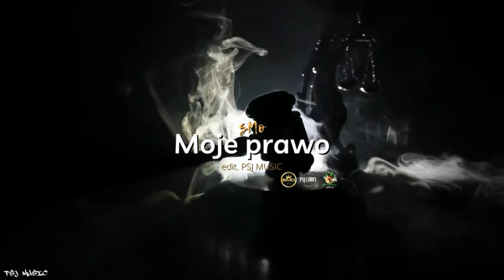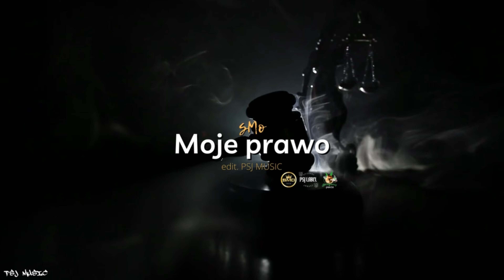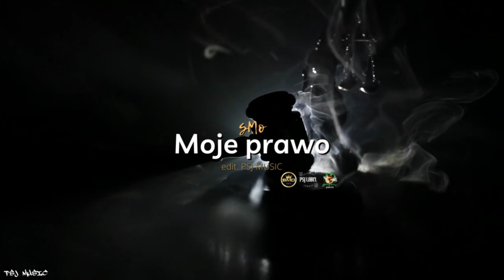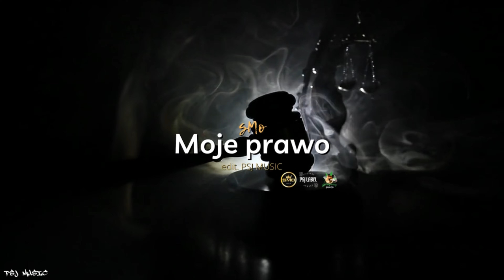SMO - moje prawo [ edit. PSJ MUSiC ]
Tekst: sMo
Grafika/Intro: PSJ MUSIC